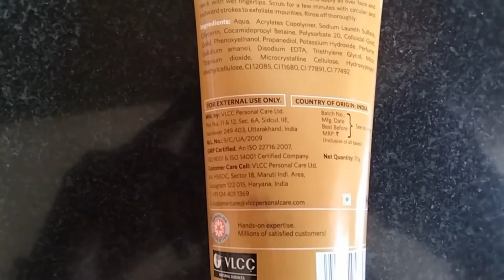A Small Daily Vlog With A Genuine Review Of A Product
In this vlog l am sharing my daily life routine with a Small review about a scrub which is currently l am using. For more such kind of content please.

Panesar's World
Nawab panesar

All video concept preparations and editing by me: Ramandeep Kaur (channel owner)